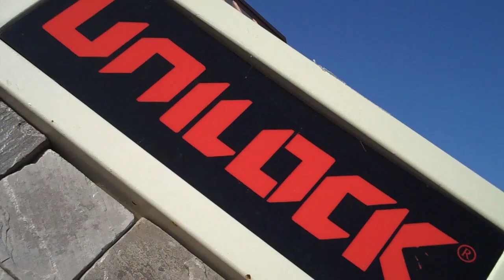UNILOCK Samples from Chris Orser Landscaping